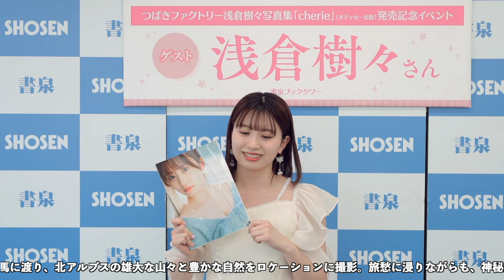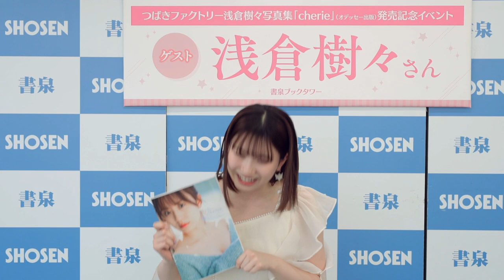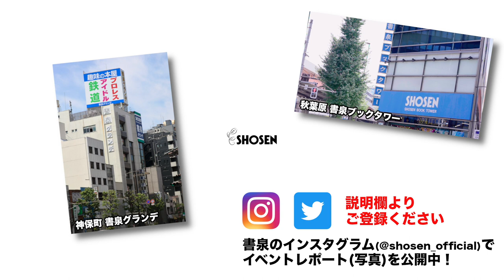つばきファクトリー 浅倉樹々さん ラスト写真集「cherie」イベント開催！☆書泉チャンネル HD 1080p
つばきファクトリー 浅倉樹々さんをお迎えして、写真集「cherie」（オデッセー出版）発売記念イベントを2023年3月22日に書泉ブックタワーで開催。書泉チャンネルにコメントをいただきました。

☆好評発売中
つばきファクトリー浅倉樹々写真集「cherie」
仕様：B5判・全112ページ・メイキングDVD付き
撮影：根本好伸
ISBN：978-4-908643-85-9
発行・発売：オデッセー出版

書泉グランデBF（神保町）、書泉ブックタワー9F（秋葉原）、芳林堂書店高田馬場店の写真集コーナー、書泉オンラインショップで販売中です。